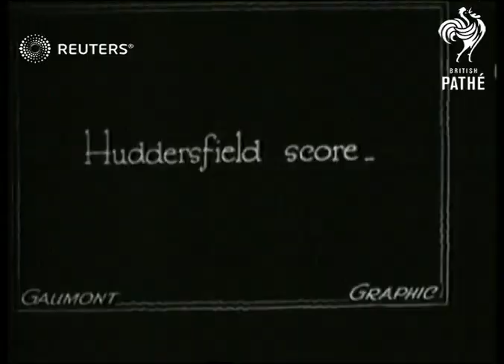1922 FA Cup Final (1922)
Preston North End and Huddersfield compete in the 1922 Football Association Cup

Full Description:

SLATE INFORMATION: F.A. Cup Final 1922

ENGLAND:
EXT

Video Roll Title: F.A. Cup Final 1922: 170ft  Issue sheet title: FA CUP FINAL.  PRESTON NORTH END v HUDDERSFIELD.

footballer, footballers, soccer, athlete, athletes, sport, sports
Background: Preston North End and Huddersfield compete in the 1922 Football Association Cup